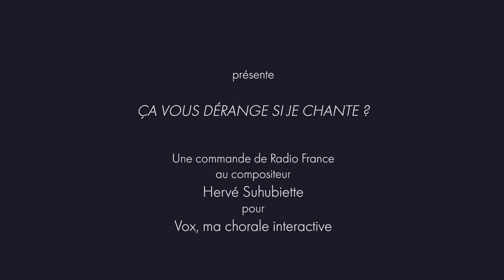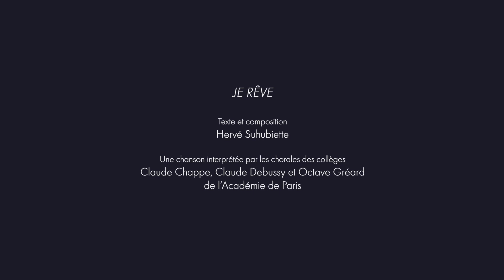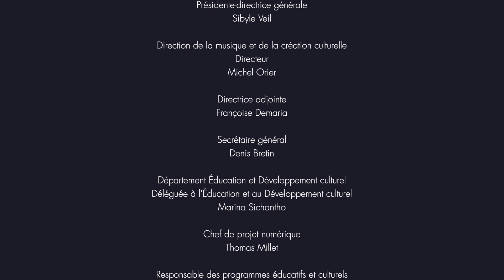Restitution : "Ca vous dérange si je chante ?" chanté en chœur !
👉 Toutes les ressources (audios, partitions, paroles et fiches pédagogiques) pour travailler ces morceaux avec votre chorale sont disponibles

Vox, ma chorale interactive propose chaque saison d’impliquer des chorales scolaires dans des répétitions ayant pour vocation d’aboutir à une restitution finale. "Ça vous dérange si je chante ?" est une commande de Radio France au compositeur Hervé Suhubiette qui s'inscrit dans ce cadre.

Malgré la situation sanitaire, Morgan Jourdain a encadré et dirigé les répétitions de 220 élèves issus de 9 collèges parisiens tout au long de l'année scolaire 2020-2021.

Le contexte n’ayant pas permis une représentation complète de l’œuvre, cette vidéo est l’occasion de découvrir trois de ses chansons interprétées en chorale au Studio 104 de la Maison de la Radio et de la Musique le 27 mai 2021 : Comme dans les parapluies, Je rêve et La dernière.

Cette œuvre s'intègre dans le projet académique de chant choral 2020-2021 de l’académie de Paris, initié par Pascale Hertu et poursuivi par Thierry Rolando, tous deux IA-IPR d’éducation musicale et chant choral. Mené en lien avec la Délégation Académique aux Arts et à la Culture de Paris, le projet Ça vous dérange si je chante ?  a impliqué 9 chorales des collèges parisiens suivants : Sœur Rosalie, Octave Gréard, Claude Monet, Saint-Exupéry, Claude Debussy, Janson de Sailly, Hector Berlioz, Claude Chappe et Henri Matisse.